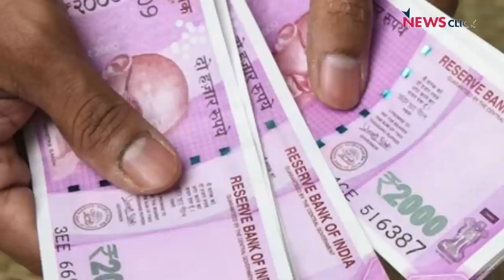विपक्ष की राजनीतिक तैयारी के बीच सत्ता की मनमानीः तरह तरह के आदेश अध्यादेश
शुक्रवार को बेंगलूरू में सिद्दारमैय्या सरकार के शपथग्रहण समारोह में विपक्षी नेताओं के निमंत्रण और उनकी उपस्थिति से काफ़ी हद तक भविष्य की तस्वीर साफ़ हुई. कांग्रेस ने 2024 के लिए विपक्षी एकता का अपना नज़रिया और परिप्रेक्ष्य विकसित कर लिया है. दूसरी तरफ प्रधानमंत्री मोदी की अगुवाई में सत्तापक्ष ने विपक्षी ख़ेमे के नेताओं और उनकी सरकारों पर हमले तेज कर दिये हैं. दिल्ली सरकार पर अंकुश रखने के लिए नया अध्यादेश इसी सिलसिले की एक कड़ी है. अपने ही शुरू किये दो हज़ार रुपये के नोटों के चलन से बाहर करने के फ़ैसले से सरकार चलाने वालों की समझ का अंदाज लगता है. इन तीन कथा प्रसंगों पर इस बार का NewsManthan पेश कर रहे हैं वरिष्ठ पत्रकार उर्मिलेश